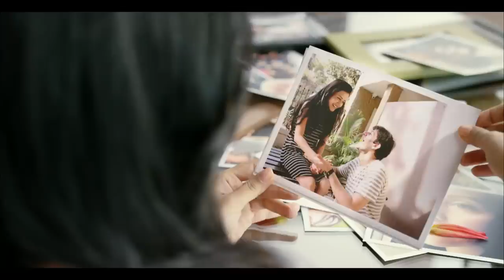Crompton Fans - Beauty and Breeze Saath Saath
Add beauty and breeze to your afternoon hangouts with Crompton’s wide range of fans.